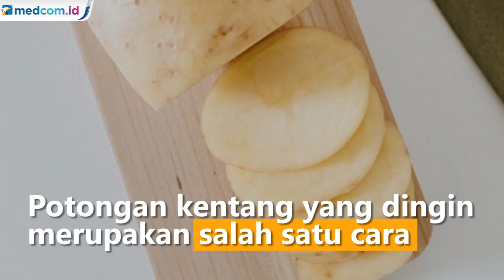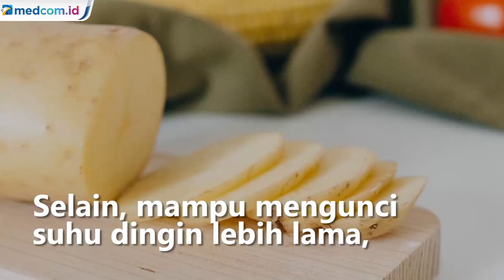Kantung Mata Menghitam? Gunakan 3 Bahan Alami Ini!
Kantung di bawah mata umumnya akan muncul seiring bertambahnya usia. Seringkali kulit di sekitar mata juga jadi menghitam. Karenanya, kantung mata bengkak juga sering disebut dengan istilah mata panda. Nah, untuk mengurangi warna hitam pada kantung mata, kamu bisa menggunakan tiga bahan alami seperti di bawah ini!

1. Kentang

Potongan kentang yang dingin merupakan salah satu cara ampuh menghilangkan kantung mata secara alami lain. Selain, mampu mengunci suhu dingin lebih lama, kentang juga mengandung astringent yang dapat membantu mengurangi kadar air dari kantung mata.

2. Mentimun

Kandungan ascorbic acid, antioksidan, dan flavonoids di dalamnya mampu mengurangi kemerahan, bengkak, dan iritasi. Kompres mata dengan potongan mentimun yang telah didinginkan sebelumnya. Setelah itu diamkan selama 15 menit. Atau, haluskan mentimun dengan cara di blender agar mampu mencapai ujung bagian dalam mata.

3. Susu

Selain whole milk, kamu juga dapat menggunakan soy milk. Caranya, celupkan kapas ke dalam susu dingin dan peras perlahan. Gunakan untuk mengompres mata selama 10 hingga 15 menit. Foto: Pexel